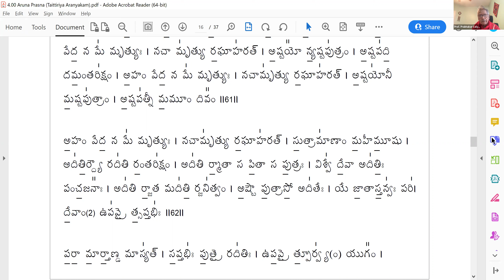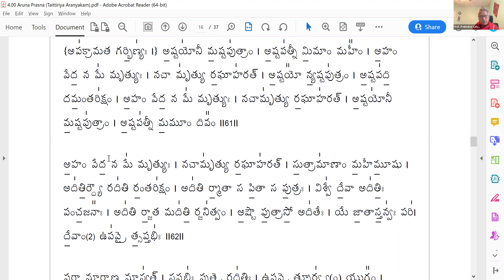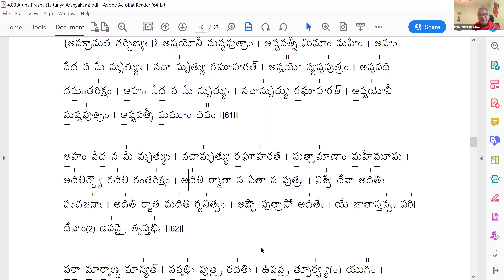Aruna Prashna - Part-59 | Dr. C.L. Prabhakargaru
Aruna Prashna - Part-59 discourse on 14th Jan. 2023 by Dr. C.L. Prabhakargaru, Nada Veda Adhyayana Kendra, Bengaluru, Bharat.